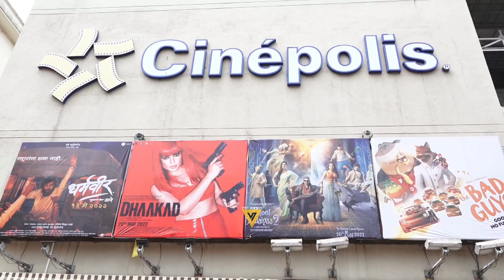"Dhaakad" 1st Day First Show Public Review 💥📸